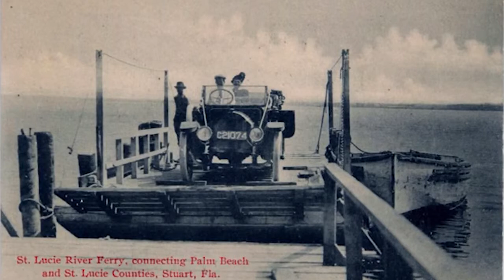Stuart, Florida Centennial Celebration Kickoff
Kickoff video for the City of Stuart's 100 Centennial Celebration.  Stuart is located in Martin County, Florida - on the East Coast between Orlando and Miami.